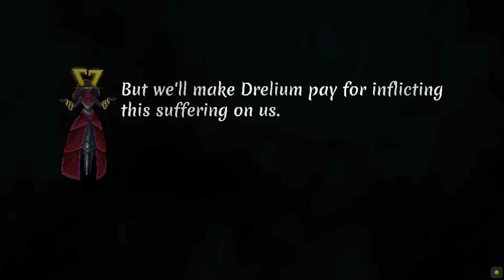The Tarnishing Of Juxtia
The Tarnishing Of Juxtia | Steam Next Festival 2022

The Tarnishing of Juxtia combines dark fantasy visuals and a hauntingly beautiful score with challenging Souls-inspired 2D action RPG gameplay and a sinister narrative. An innovative and rewarding combat system, a staggering variety of equipment and abilities, highly-detailed pixel-based environments, and terrifyingly Tarnished bosses work together to make The Tarnishing of Juxtia an unforgettably immersive journey.